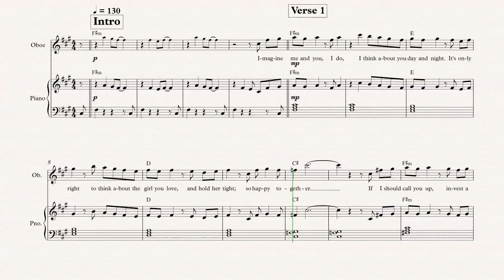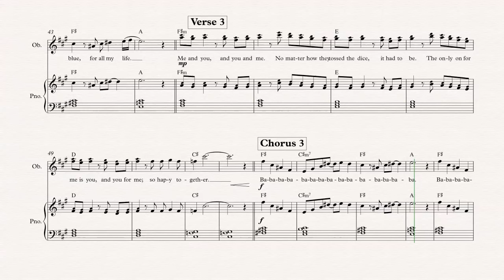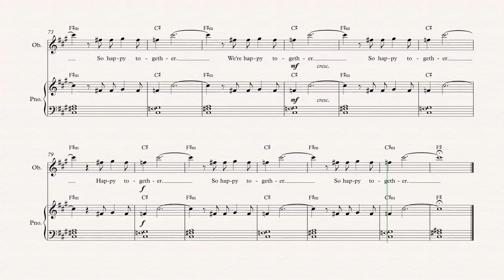Oboe - Happy Together - The Turtles - Sheet Music, Chords, & Vocals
Oboe sheet music, chords, and vocals of Happy Together - The Turtles

Learn to play Happy Together and play along!